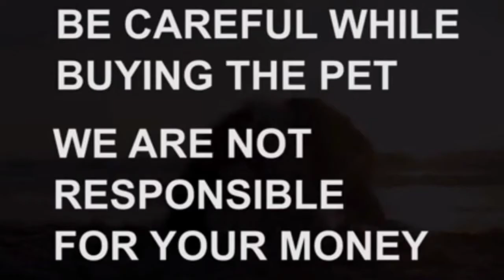Labrador adult dog for sale|8466867050|hyderabad|dog market in hyderabad